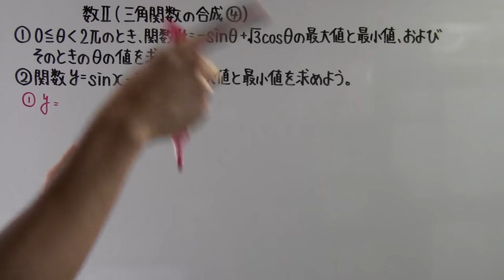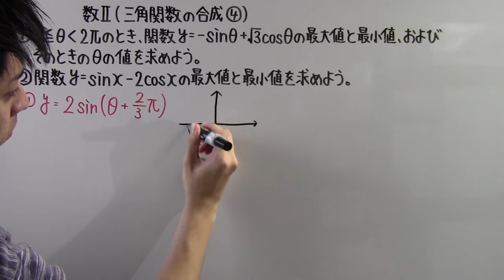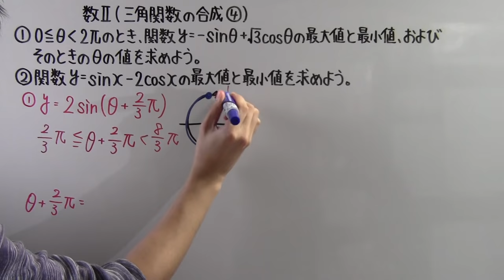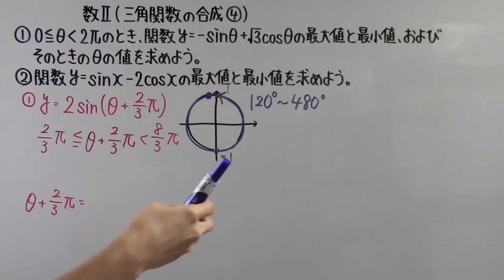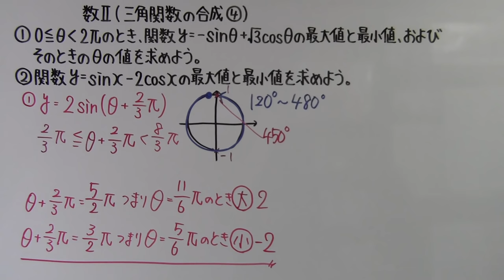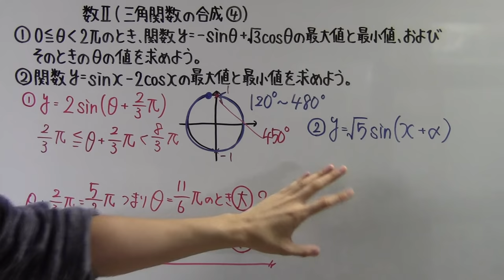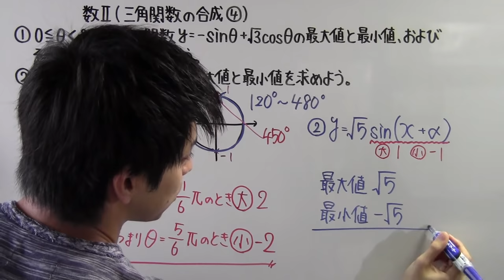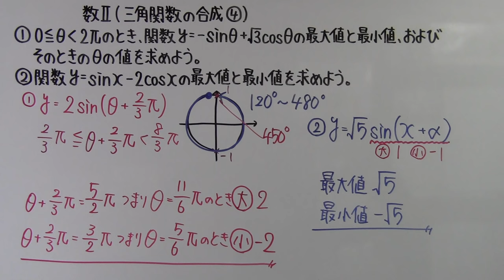【高校数学】 数Ⅱ－１２１ 三角関数の合成④